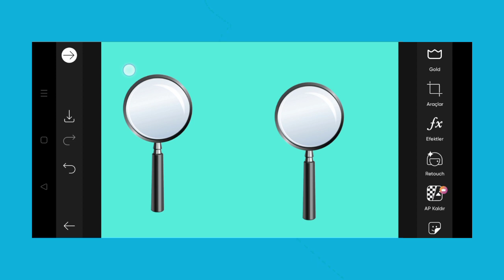Trending HDR video | A Screen Of Pure Pink sdc editing cc | Background | Bp Backdrop A380F K #100